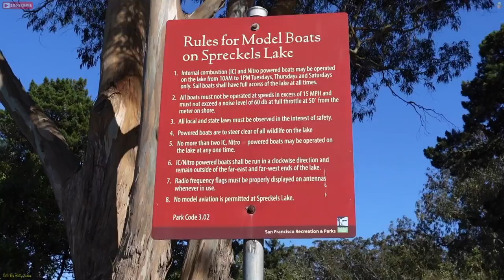Eric B’s Daily Vlogs #788 - Walking Around Adolph Spreckles Lake In Golden Gate Park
Keeping with the Spreckles theme, today’s adventure is a walk around the lake that was dedicated to him in 1904. I end up doing a little bit more than walking around the lake. Check out today’s adventure walking around Golden Gate Park’s Spreckels lake.

Still loving my Sony ZV-1

Lens - Fixed F1.8-2.8
Mic - Rode Wirless Go